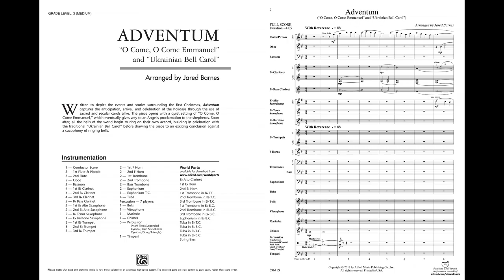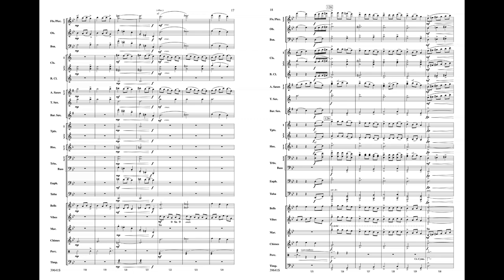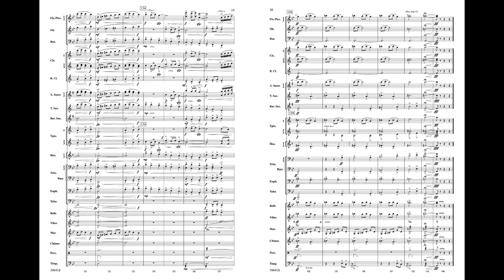Adventum, arr. Jared Barnes – Score & Sound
Adventum
O Come, O Come Emmanuel / Ukrainian Bell Carol
Arr. Jared Barnes
Item: 00-39641
PRICE: $78.00
Series: Alfred Concert Band
Category: Concert Band
Level: 3 (Medium)
This arrangement captures the anticipation, arrival, and celebration of the holidays through the use of sacred and secular carols alike. The piece opens with a quiet setting of "O Come, O Come Emmanuel," then continues with a colorful and energetic rendition of the "Ukrainian Bell Carol" before drawing the piece to an exciting conclusion against a cacophony of ringing bells. (4:05)